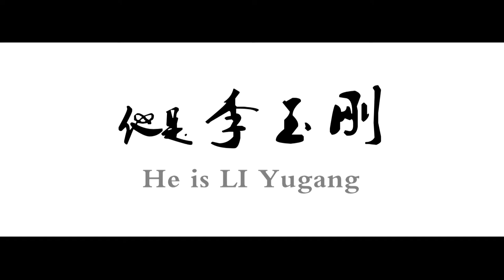Mr. Yugang Li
A Chinese Nation Treasure artist, whose signature skill is in female impersonator. He found having a dual voice where he could maneuver between a male's voice and a female's voice seamlessly. Mr Yugang is coming to San Diego Civic Theatre on December 1st and 2nd in 2019, bringing in his latest production of Lady Zhaojun!